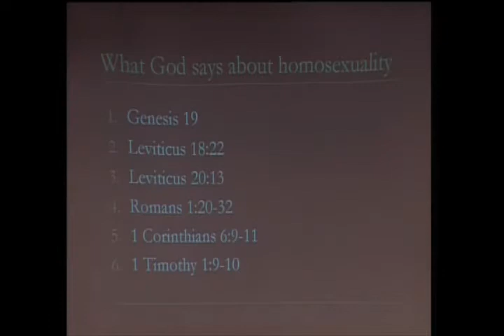The Call & The Challenge Part One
We Support;